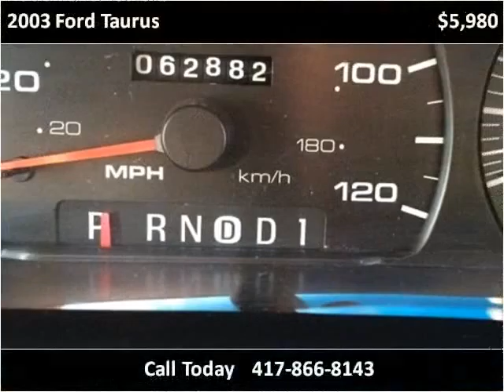2003 Ford Taurus Used Cars Springfield MO